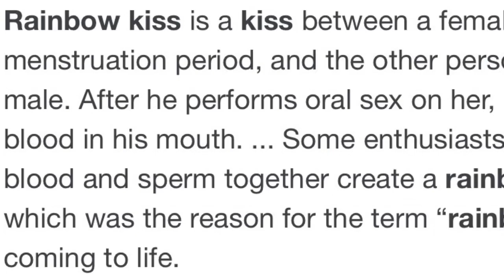DIRTY NEVER HAVE I EVER CHALLENGE‼️🤭 *EXPOSING MYSELF*🤯😱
What’s up guys it’s Maddie here😊
Thanks so much for getting me passed 300subscribers 😘
Follow David on all his social media’s:
thanks to everyone who supports me 💙🎉🥳
If you enjoyed this challenge  with David
and Tayah be sure to give this video a like 👍🏾
Lashed by Maddie coming soon‼️🥳
! Until next video I love you guys - xoxo Maddie out 😘✌🏾